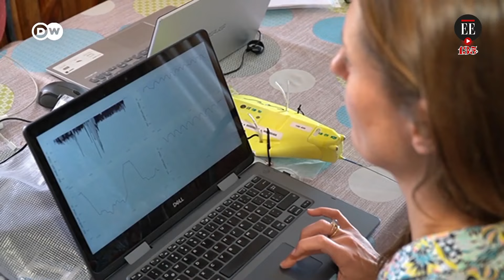Susannah Buchan, la oceanógrafa que lucha por salvar ballenas en Chile | El Espectador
Susannah Buchan llegó a Chile queriendo estudiar el océano pacífico durante solo cuatro meses y ya lleva 15 años. En el archipiélago Humboldt, a 530 km de Santiago, descubrió el canto de la ballena azul y ahora desea proteger a estos cetáceos de las colisiones de los barcos, instalando un dispositivo que permite un constante monitoreo de estos mamíferos.